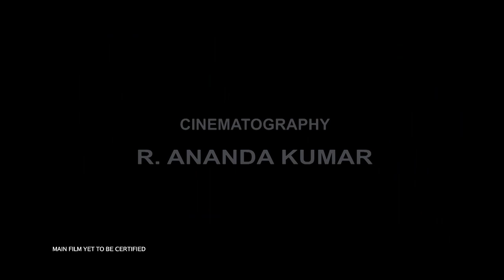UYIRUKKU UYIRAGA H 264